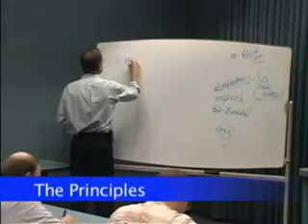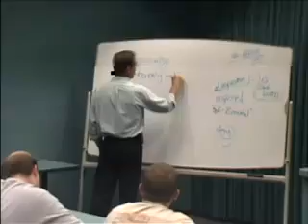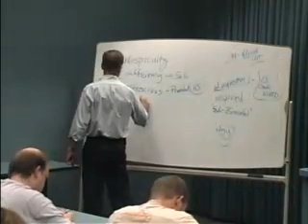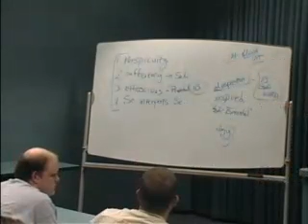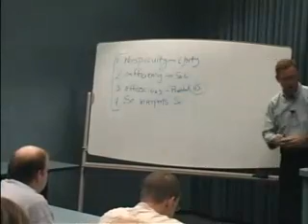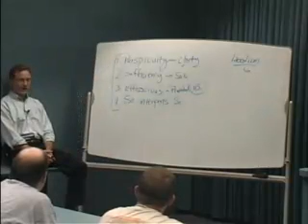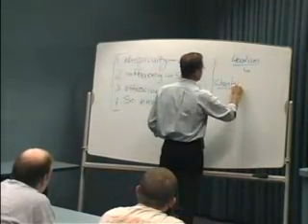51_The Principles By Joel Biermann, Christian Lutheran Doctrine Introductory Course